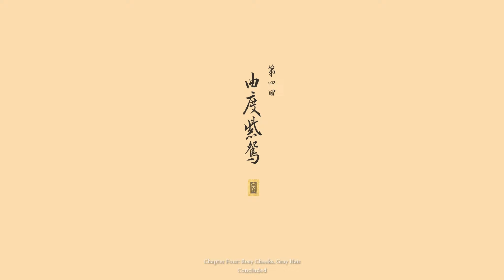100-Eyed Daoist Master: Zhu Bajie’s Hidden Lore | Black Myth: Wukong Gameplay #13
Black Myth Wukong Walkthrough Gameplay Part 1  Full Game Review and Full Gameplay of Black Myth Wukong on  PC with Xbox Series X/S at a later date.

Today, we’re embarking on an epic adventure with BLACK MYTH: Wukong! 🌟 In this gameplay video, we dive deep into the mythical world inspired by the classic Journey to the West. Get ready for an action-packed ride as we explore the mesmerizing landscapes, face fierce enemies, and experience the rich storytelling of this incredible game.

Black Myth: Wukong is an action role-playing game developed and published by Game Science. Black Myth: Wukong is available on August 20, 2024 for PlayStation 5 (PS5) and Windows (PC) with Xbox Series X/S releasing at a later date.

Let’s embark on this mythical journey together and uncover the secrets of the legendary Wukong! 🌟👊